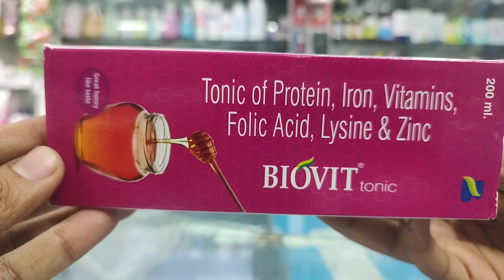Biovit Tonic l Price, Uses in Hindi l How to Use l